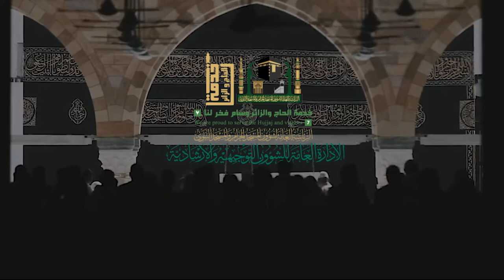1- |حللتم اهلا وفد الله | لمعالي الشيخ أ.د. عبدالرحمن بن عبدالعزيز السديس